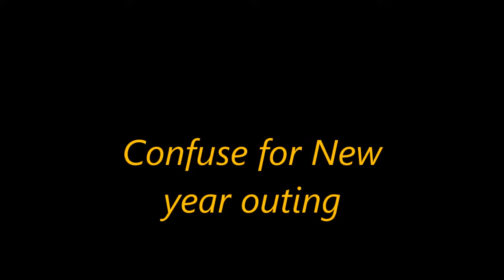Confuse for New Year Outing